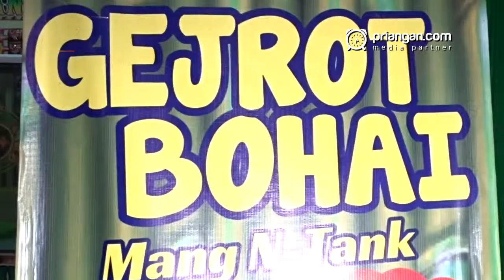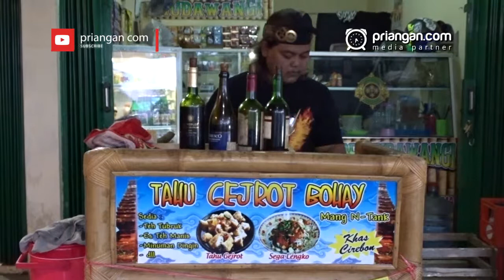Tahu Gejrot Bohay Pincut Anak Muda Ciamis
Ini dia warung tahu gejrot bohai di sekitar Stadion Galuh Ciamis yang selalu ramai di sore hari. Warung yang digandrungi kawula muda ini menyuguhkan kuliner tradisional legendaris tahu gejrot. Kenapa disebut tahu gejrot bohai? Karena porsi tahunya banyak dan mengenyangkan. Camilan tradisional khas Cirebon ini terbilang langka dijual di wilayah Ciamis. Meski terbilang kuliner jadul namun makanan tradisional ini tak kalah bersaing dengan kuliner jaman now.